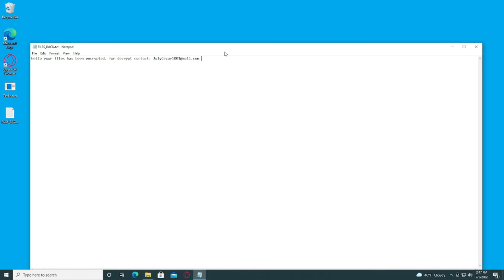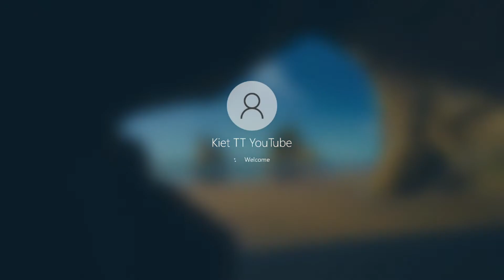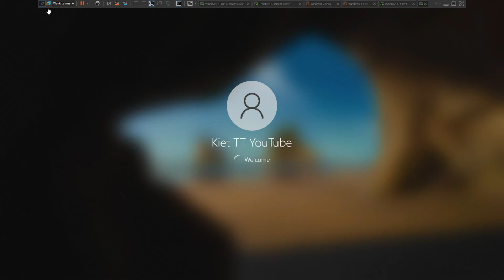7ev3n ransomware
Password is "subscribetokiettt" all lowercase.